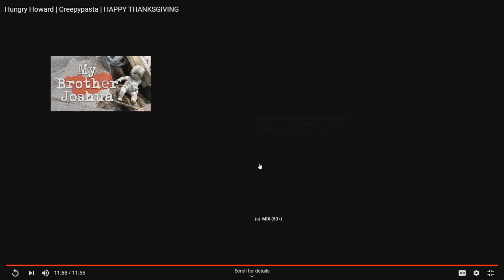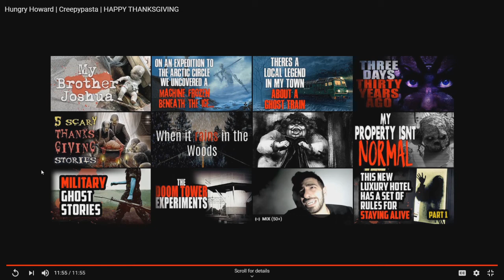Happy Thanksgiving with a Hungry Howard Creepypasta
Happy Thanksgiving everyone I hope you can enjoy a creepypasta and I hope you don't lose your appetites.